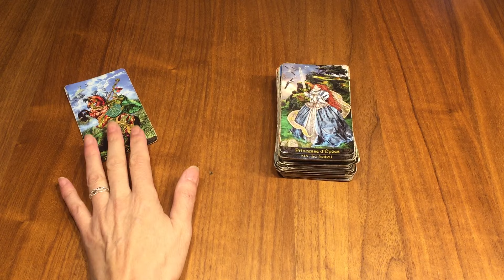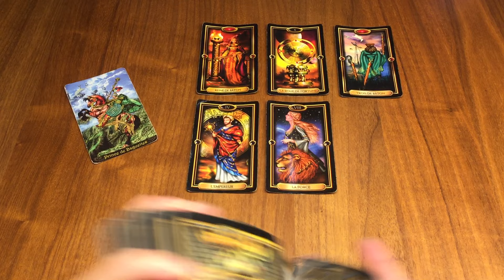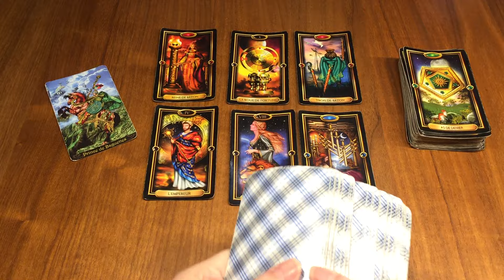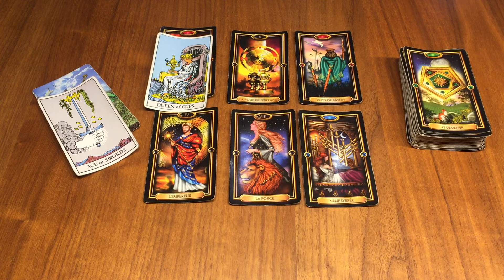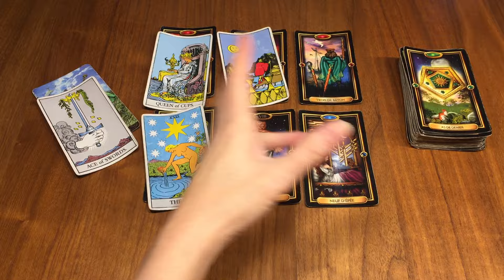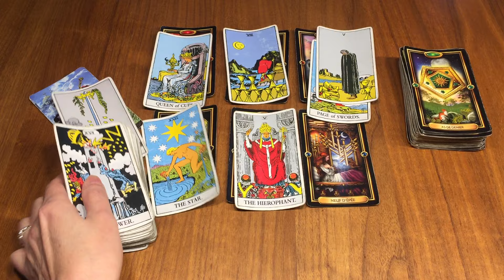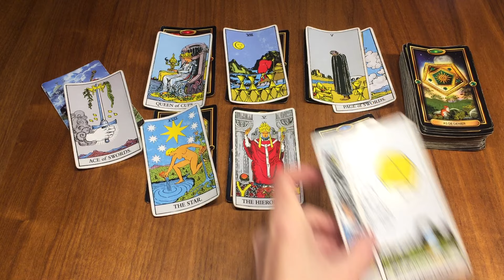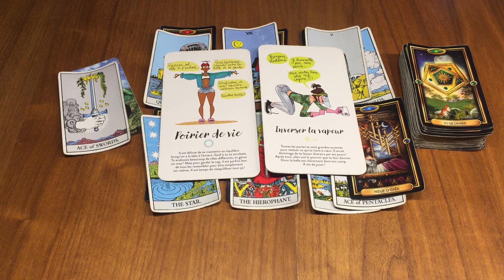Lion Semaine du 22 au 28 Janvier ✨Il faut vous lancer maintenant